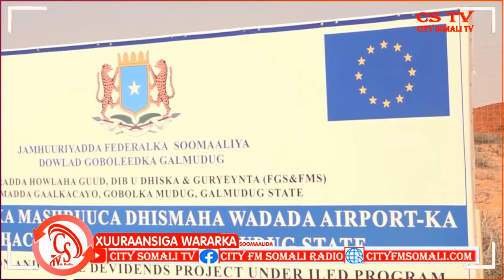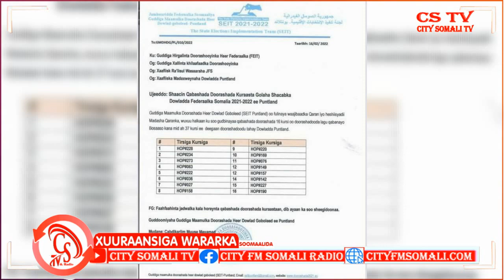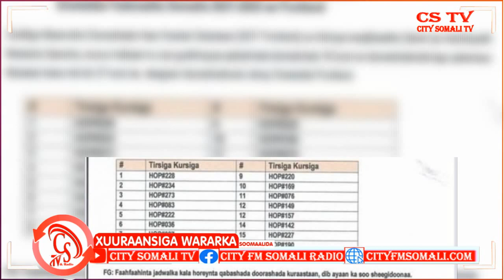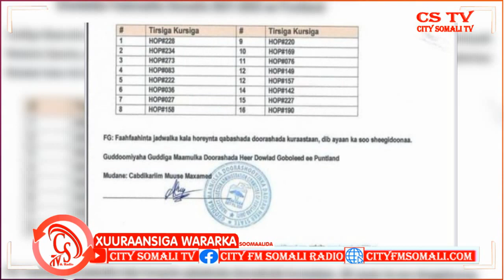Xuuraanka Wararka Soomaaliya Qodobada aad u maqli doontaan Waxaa kamid ah Warar kala duwan oo laga helayo Xaalada Muqdisho, Rooble oo Kullamo Degdeg ah la qaatay laamaha Amniga Dalka.